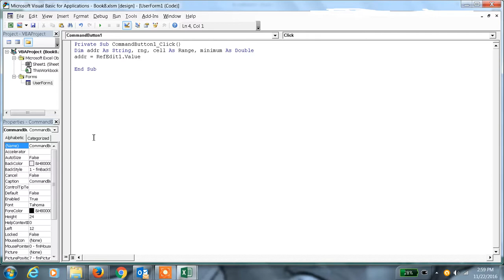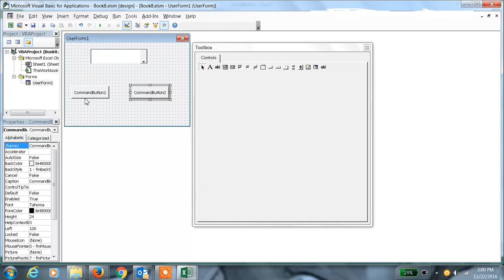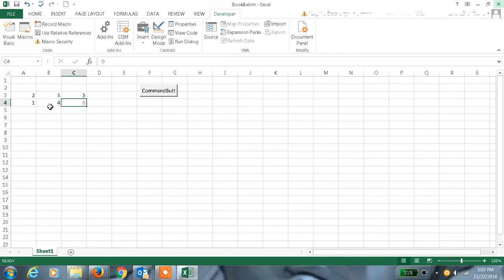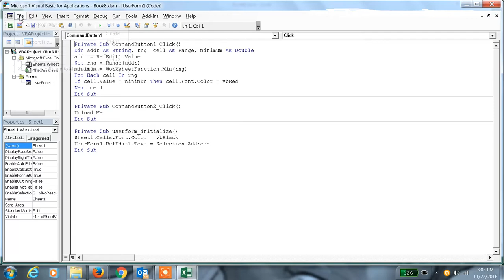Excel 2013 Tutorial#28 User Form in Excel 2013